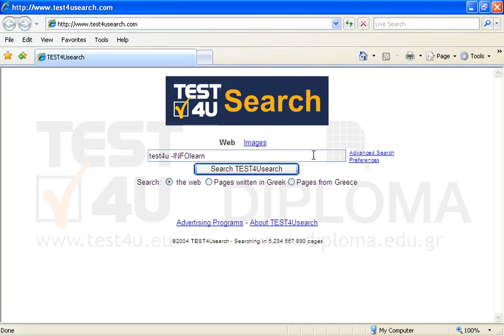Find information on the Net about the keyword test4u The results should not include pages...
Find information on the Net about the keyword test4u
The results should not include pages displaying the text INFOlearn